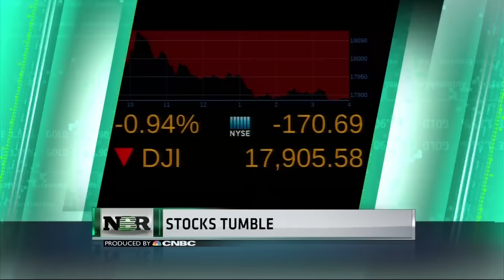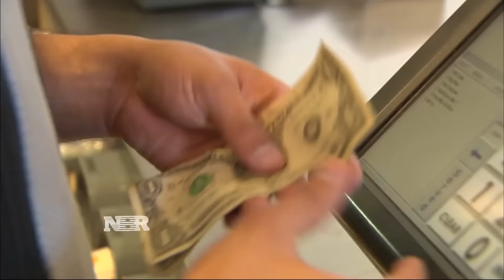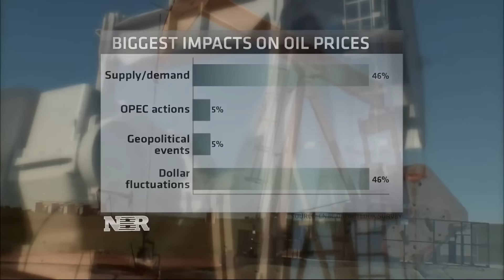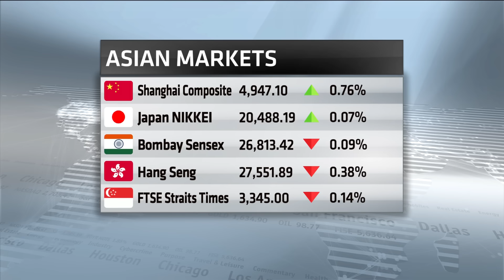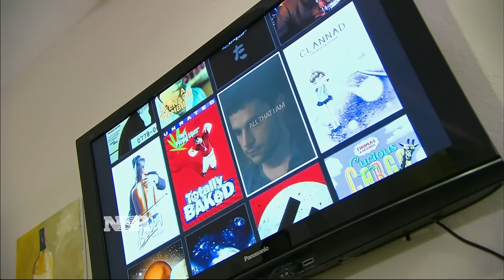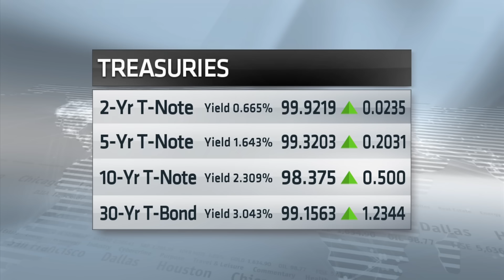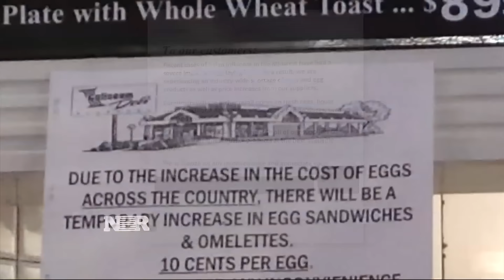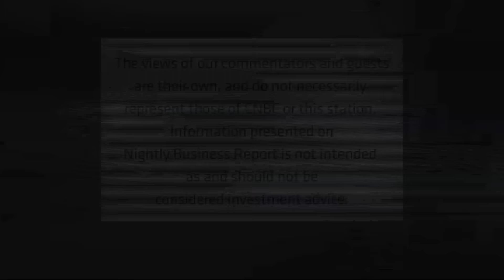Nightly Business Report — June 4, 2015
Tonight on Nightly Business Report, why the Federal Reserve may not be ready to move on interest rates. And why some call this the best time to be in the bourbon business since Prohibition.